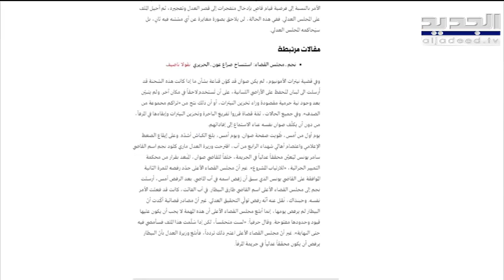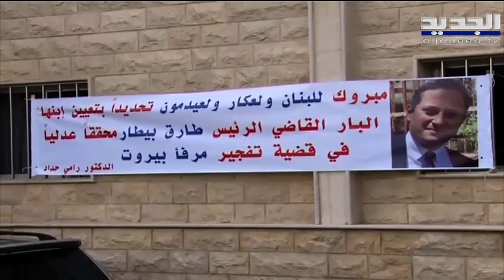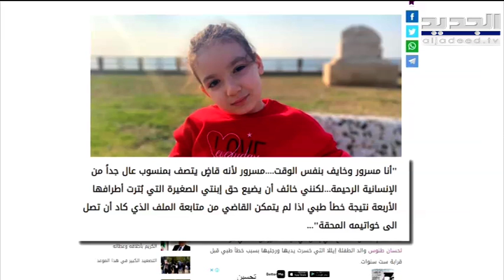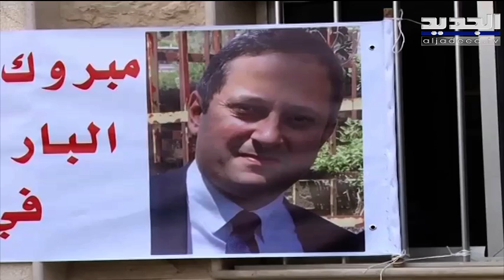من هو القاضي طارق البيطار المحقق العدلي الجديد في قضية مرفأ بيروت .. لمحة عن سيرته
إبن بلدة عيدمون العكارية القاضي طارق البيطار يتولى مهمة المحقق العدلي في انفجار مرفأ بيروت.. من هو القاضي طارق البيطار المحقق العدلي الجديد في قضية مرفأ بيروت .. لمحة عن سيرته